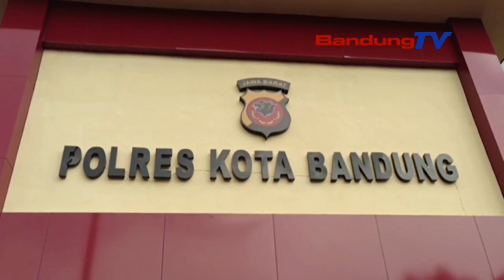POLRESTA BANDUNG NGABOLAYAKEUN PERDAGANGAN ORGAN SATWA DILINDUNGI